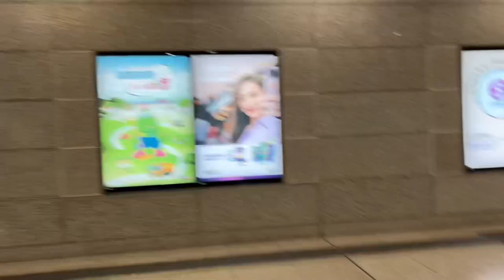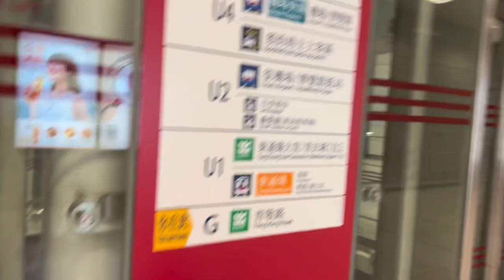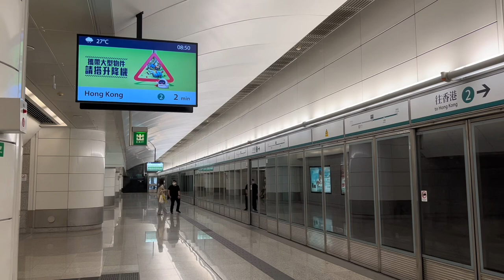港鐵機場快綫$20早晨優惠試乘（青衣-香港）（以英文聲音導航：Too less）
拍攝日期:17/06/2023
拍攝器材:iPhone 13 Pro
拍攝場地:機場快綫